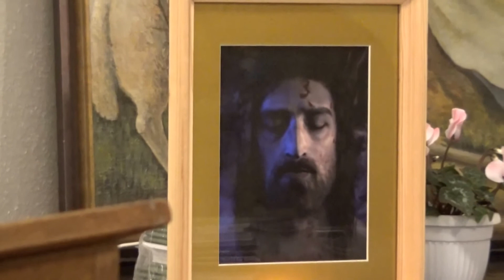ALFAS KURSS MAGDALĒNAS DRAUDZĒ 18.10.15 15.00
...šīs nedēļas tēma,,,Kāpēc Jēzus mira?,,,